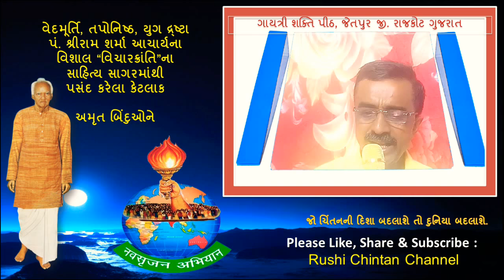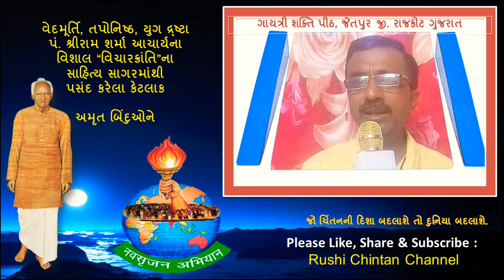GG-15 : ભારતીય સંસ્કૃતિના યજ્ઞ પિતા, ગાયત્રી માતા ભાગ - ૨ । ગાયત્રી સંબંધી પ્રમુખ ગ્રંથ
GG-15 : ભારતીય સંસ્કૃતિના યજ્ઞ પિતા, ગાયત્રી માતા ભાગ - ૨ । ગાયત્રી સંબંધી પ્રમુખ ગ્રંથ  | પં. શ્રીરામ શર્મા આચાર્ય
GG-15 : યજ્ઞ પિતા - ગાયત્રી માતા | ગાયત્રી સંબંધી પ્રમુખ ગ્રંથ | Gujarati Audio Book Article FREE | Pt. Shriram Sharma Acharya
shanti kunj
shantikunj darshan
rushi chintan gujarati
shantikunjvideo
shantikunj video
haridwar